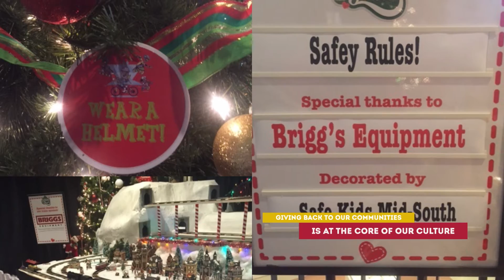2016 Charity Contributions | Briggs Equipment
Briggs loves the communities we work in.  Our 30 locations support over 150 charities. We put in hours, hearts and dollars. In 2016 we contributed over 5,700 hours and raised over $1,060,000. Our employees advocate the charities we support.